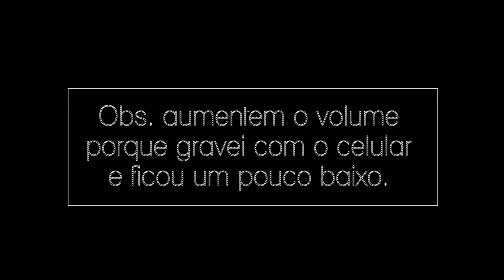Patricia Cardoso: Costurando um casaco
Este é um vlog onde mostro o processo de costura do meu casaco.
Ainda não está pronto, mas sairá em breve.

Me assista também no Instagram:
p_casan

Filmado e editado por : Patricia Cardoso